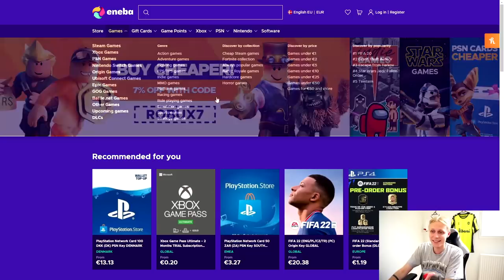JEG FIK DETTE FANTASTISKE TOTS PLAYER PICK I MINE FØRSTE FIFA 22 FUT CHAMPIONS REWARDS NOGENSINDE!